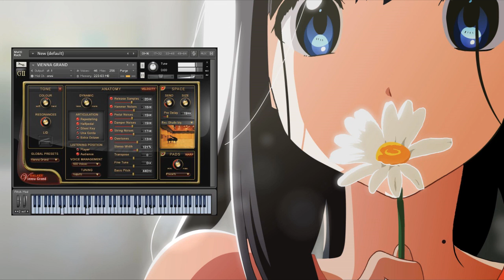[VSTi] Tamako Market - Neguse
Useful software:
Music editor - FL Studio 11
Grand - Galaxy Vienna grand (Kontakt)
Dynamics - Solid bus comp, Alloy 2, Fruity limiter, Maximus (VST)
Equalizer - Ozone 5 (VST)

Arrangement by joshagarrado
Rearrangement by Drimster